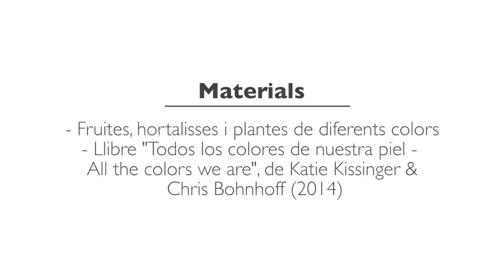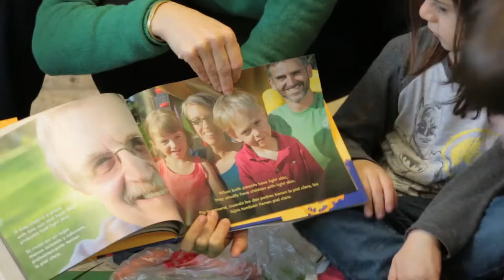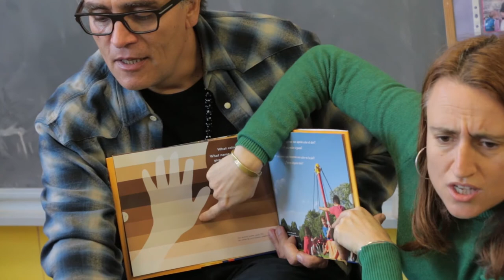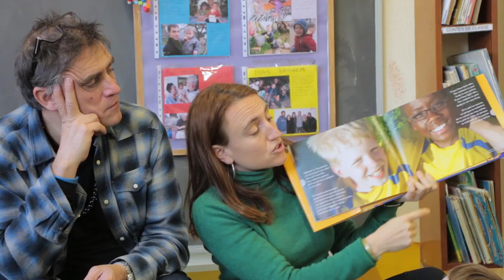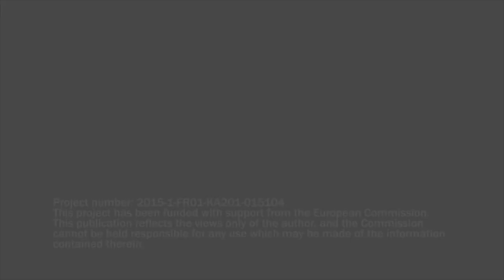Colors de pell / Colours of our skin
Overview: Using the example of extra-terrestrial children we tackle the question of skin colour

The BODI Project is a pilot of educational innovation in Europe that focuses on the development of skills to ensure inclusiveness and non-discrimination from an early age. The project has focused on the interaction of possible early childhood discrimination in relation to children’s cultural diversity, gender, body and sexuality. In order to do so we have undertaken both research and pilot workshops with teachers, parents, and children aged 3 to 6 years in Spain, Italy, France, Cyprus and Austria. The project, developed with the support of the Erasmus+ Programme, has been implemented by five partner organizations across Europe: Elan Interculturel (France), Cesie (Italy), Cyprus Pedagogical Institute (Cyprus), Kindervilla (Austria), and La Xixa (Spain).

This project has been financed with the support of the European Commission in the framework of the Erasmus+ Program. This publication is exclusive responsibility of the author. The European Commission is in no way responsible of the use given to the information here expressed.